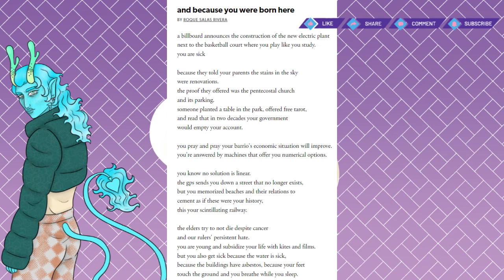and because you were born here Poetry Reading